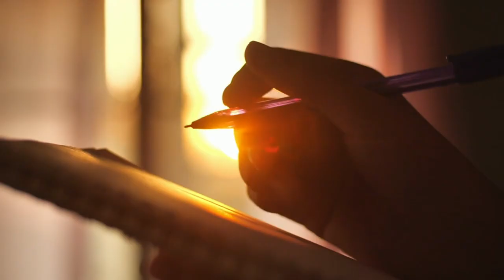I Conquered My Fear of Sparring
Are you scared of sparring in martial arts? At tournaments, in class, or both? This is what I did to conquer my fear of sparring in karate.

Macho sparring helmet
Tokaido sparring gloves (red)
Tokaido sparring gloves (blue)
Tokaido shin & foot protectors (red)
Tokaido shin & foot protectors (blue)
Wacoku sparring gloves (red or blue)
Wacoku shin & foot protectors (red)
Wacoku shin & foot protectors (blue)

My Filming gear:

Canon EOS M50 Mirrorless Camera (15-45 mm lens)
Rode VideoMic Pro+ Shotgun Microphone
Neewer Tripod
Joby Tripod
Logitech Blue Yeti USB microphone
Logitech C920S Pro webcam
Softbox lights
Neewer Ring light (backlight)
Cyberlink Powerdirector editing software

Note: All information provided by The Karate Shrimp is of a general nature and is furnished for educational/entertainment purposes only. No information is to be taken as medical or other health advice pertaining to any individual specific health or medical condition. You agree that use of this information is at your own risk and hold The Karate Shrimp harmless from any losses, liabilities, injuries or damages resulting from any and all claims.